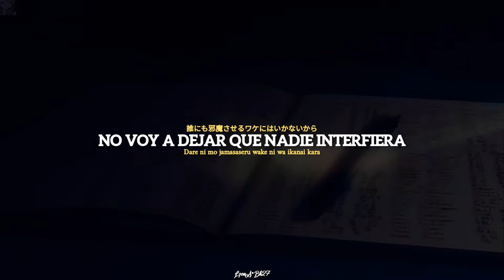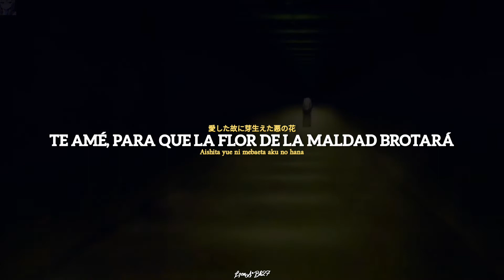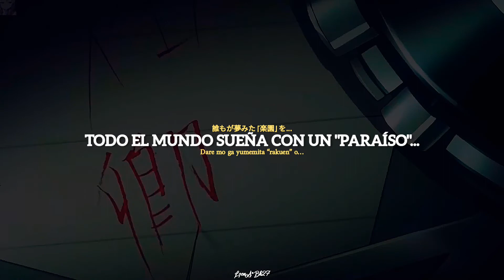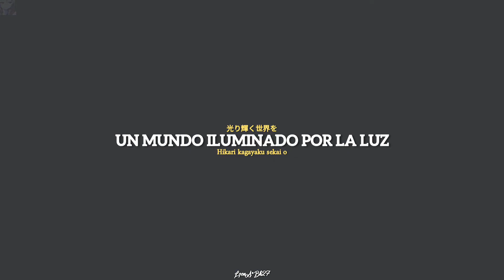The World - NIGHTMARE (sub español/japonés) •OP 1• Death Note